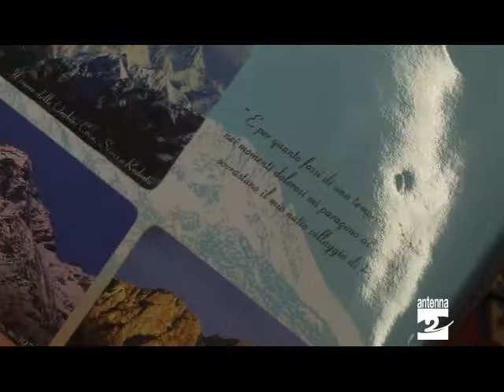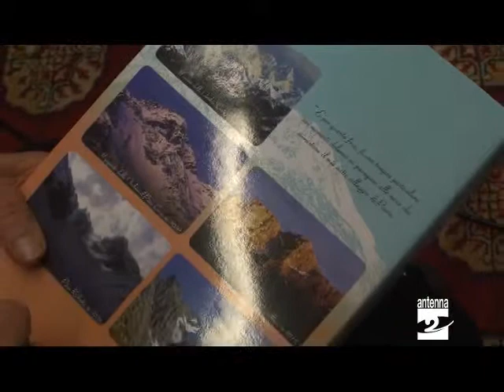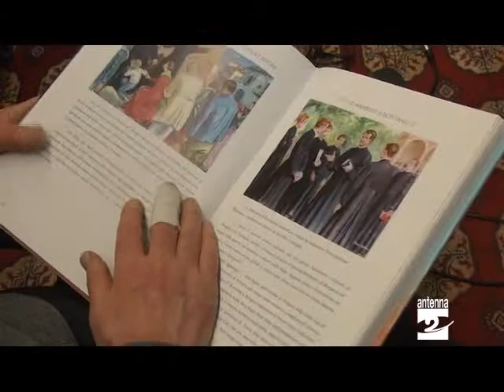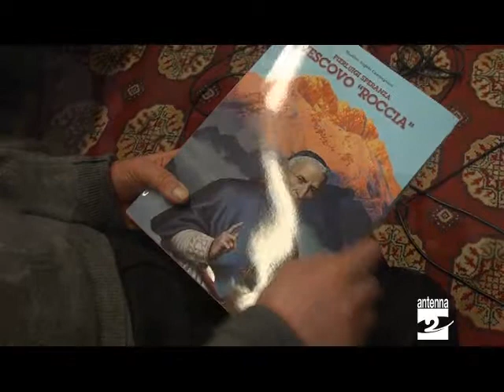Libri nuova pubblicazione di don Martino Campagnoni Vescovo roccia Antenna 2 TV 17052013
Andiamo a scoprire l'ultima fatica di don Martino Campagnoni. Il volume verrà presentato il 4 giugno, ma sarà già disponibile nel fine settimana. Il ricavato sarà devoluto al Patronato San Vincenzo, che eroga 100 mila pasti caldi all'anno.